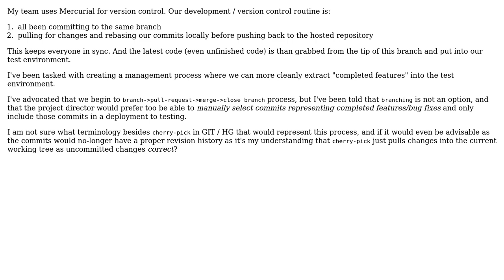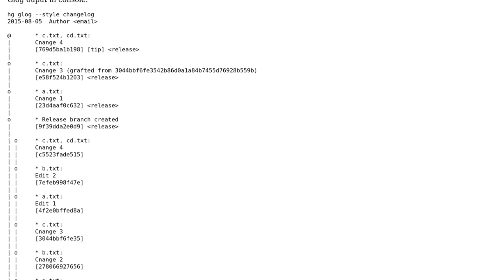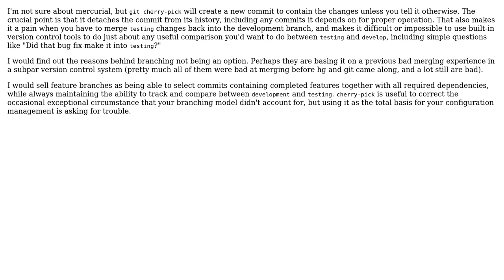Does cherry-pick just pull changes into the current working tree as uncommitted changes?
Software Engineering: Does cherry-pick just pull changes into the current working tree as uncommitted changes?

With thanks & praise to God, and with thanks to the many people who have made this project possible! | Content (except music & images) licensed under CC BY-SA | Music | Images & others | With thanks to user Lazy Badger user Karl Bielefeldt user jordan.baucke user gnat user Anthon and the Stack Exchange Network Trademarks are property of their respective owners. You are responsible for your own actions.